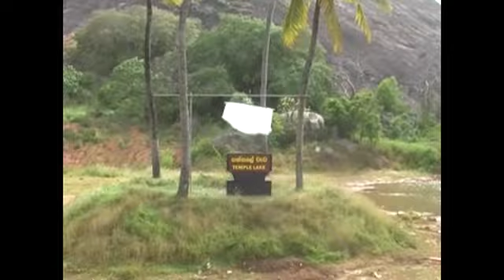Inamaluwe sri sumangala himi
නා හිමියනි මේ ගීතය ඔබ වහන්සේගේ උපන්දිනයට එක්කලෙමි

සියම් මහා නිකායේ රංගිරි දඹුලු පාර්ශවයේ ශ්‍රීමත් මහා නායක ආචාර්ය ඉනාමළුවේ ශ්‍රී සුමංගල මහා නාහිමියනි ,ඔබ වහන්සේට නිදුක් නිරෝගී සුබ උපන්දිනයක් පතමි .තව දුරටත් අභියෝග මැද සසුනබර බබලවන්නට ශක්තිය ලැබේවා .බුදු සරණයි ,මම කාංචන කුමාර .